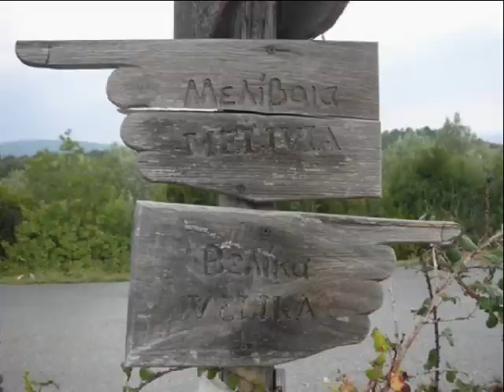Wspomnienia z Hellady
nasze greckie wakacje